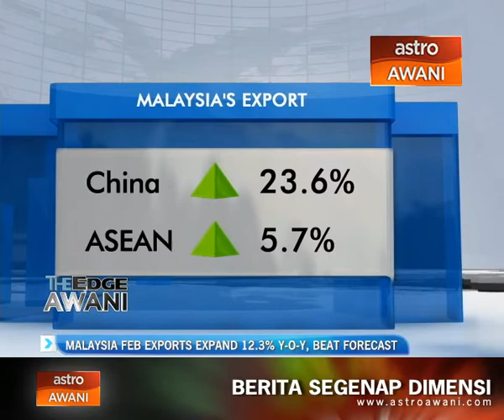Malaysia Feb exports expand 12.3% Y-O-Y, beat forecast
Malaysian exports expanded 12.3% year-on-year to RM58.91 billion  in February. According to the statistics department, the rise came on higher sales of electrical and electronic products, liquefied natural gas and palm oil.